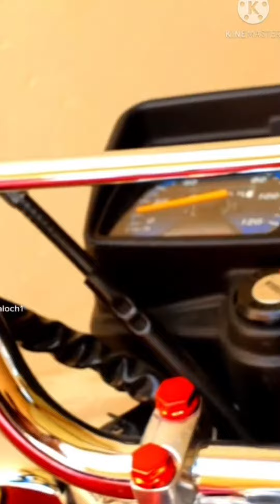HONDA CG 125 2022 MODEL LATEST DESIGN | Honda Cg 12 Modification 2022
HONDA CG 125 2022 MODEL  LATEST DESIGN | Honda Cg 125 New Modification 2022